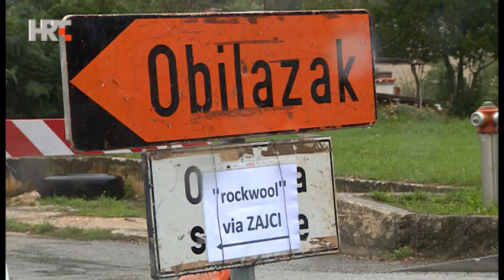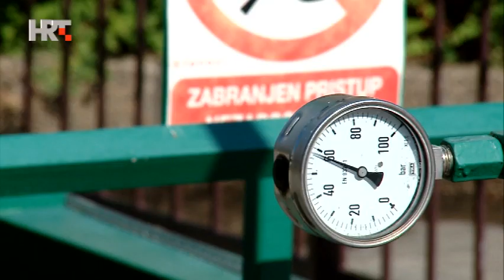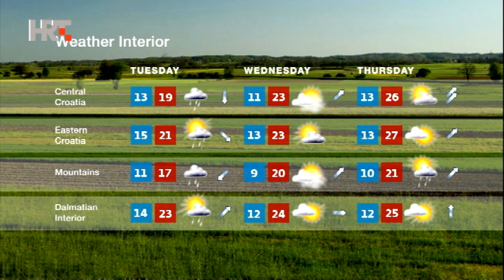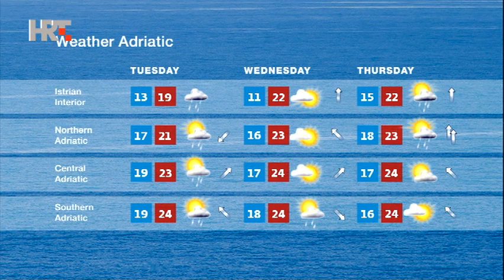NEWS HRT 4 10/09/2017, 21:00 CET